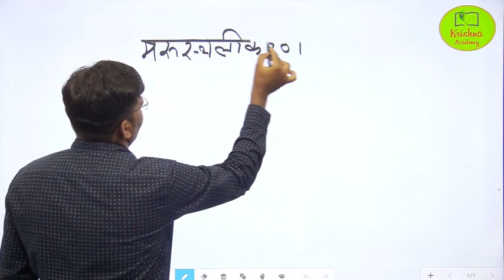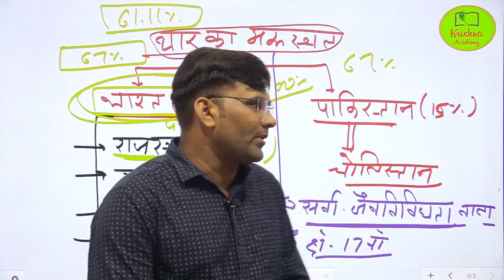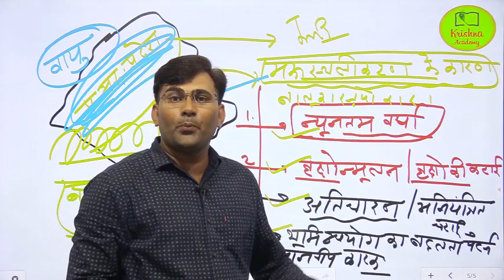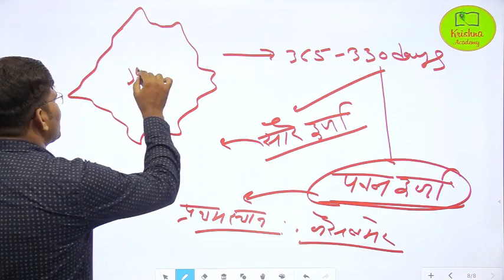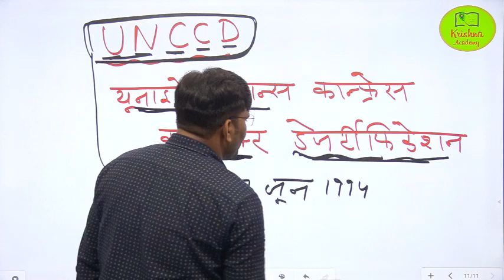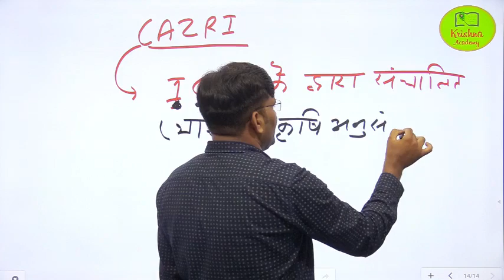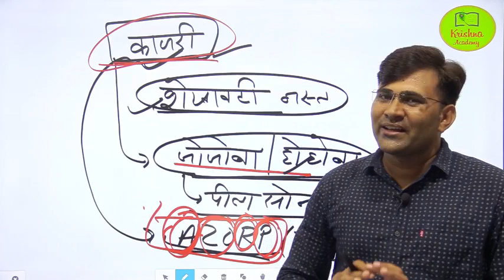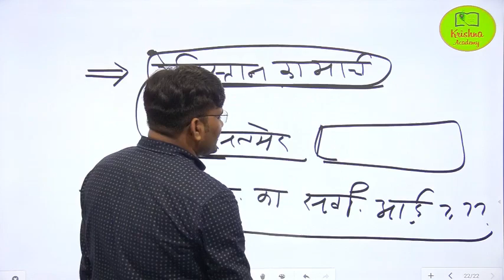Rajasthan Geography 🔴(marusthalikaran) [राजस्थान के भौतिक प्रदेश || मरुस्थलीकरण || by Rahul Sir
कृष्णा अकादमी अजमेर के youtube चैनल पर आपका हार्दिक स्वागत है|
 मित्रों इस वीडियो मे राजस्थान के भौतिक प्रदेश ||  पूर्वी मैदानी प्रदेश  में एक विस्तृत चर्चा की गई है|
important question of rajasthan geography for reet,rajasthan geography short tricks,geography important questions,राजस्थान का भूगोल,ras bhogolik gk,rajasthan geography,rajasthan geography important facts,best tricks to learn rajasthan geography,

Krishna Academy Ajmer का You Tube channel Competitive Exam की तैयारी हेतु एक विश्वसनीय संस्थान है। यह एक Online और Offline प्लेटफॉर्म है जिसका मुख्य उद्देश्य Competitive Exam की तैयारी में आपका सहयोग करना है। Krishna Academy Ajmer के द्वारा Civil Services Exam (IAS), RAS Exam, REET, 2nd Grade Teacher, 1st Grade व्याख्याता, SI, Police Constable Exam, Rajasthan Patwari Exam, Bank, SSC, Railway आदि की तैयारी करवाई जाती हैं। Institute द्वारा सभी Exam की Foundation Classes के साथ-साथ Exam के समय Crash Course और Revision Class भी उपलब्ध कराई जाती हैं, ताकि आप अपनी गुणवत्ता को बड़ा सके और Exam में अच्छा प्रदर्शन कर सके। Krishna Academy Ajmer का मुख्य उद्देश्य उपयोगी, गुणवत्ता- पूर्ण और अपडेटेड टीचिंग सुविधा तथा गुणवतापूर्ण पाठ्य सामग्री उपलब्ध करवाना हैं। इन classes में आपको History, Polity, Geography, Economics, Ethics, Science &Technology, Maths, Reasoning And Current Affairs आदि subjects की Classes उपलब्ध करवाई जाती हैं